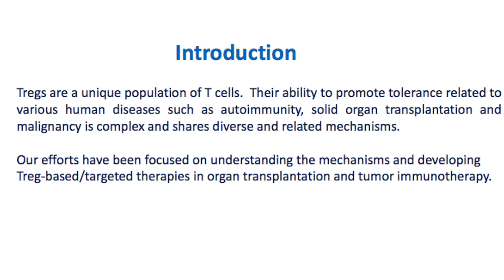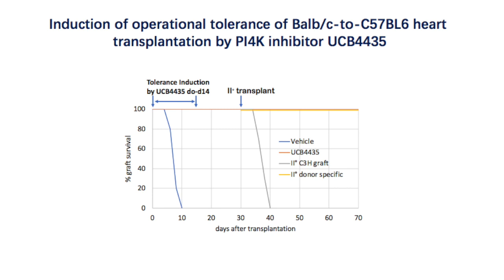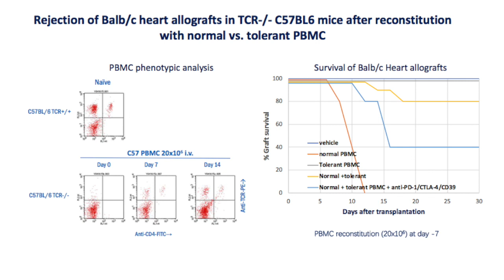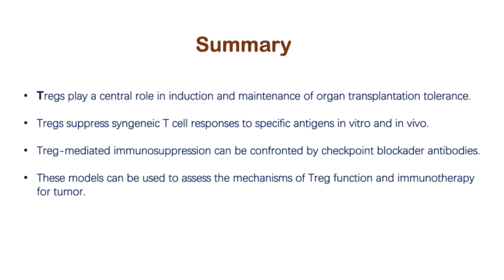Assessment of Tregs in operational tolerance of allogenic heart transplantation in mice